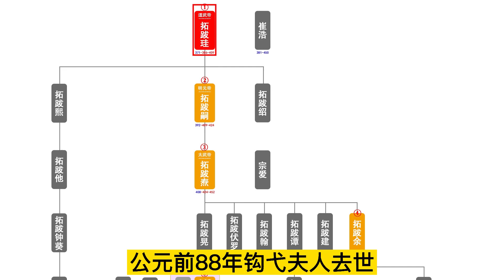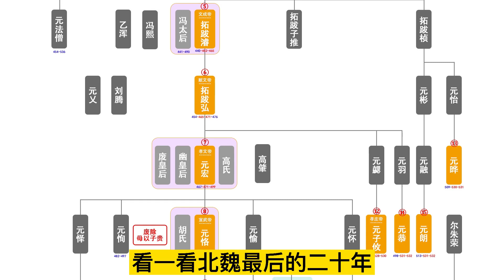北魏中期，冯太后只手遮天【时间简史】